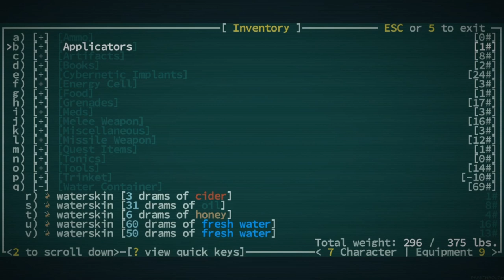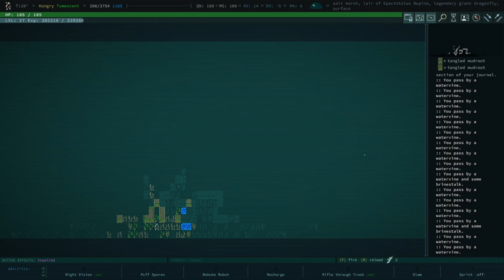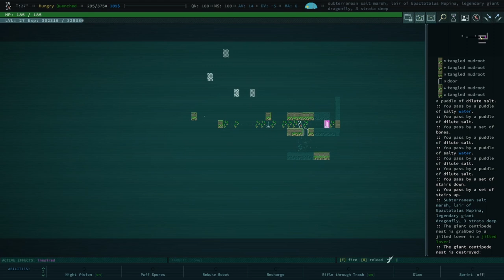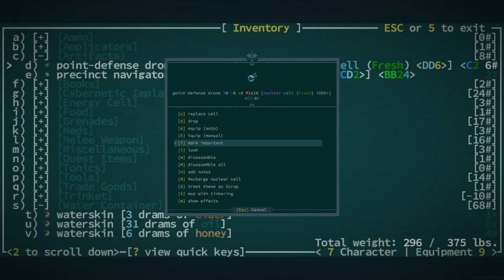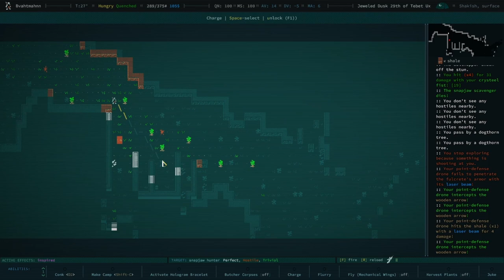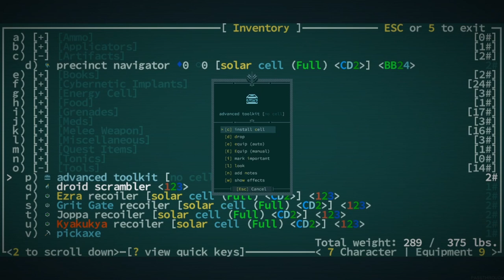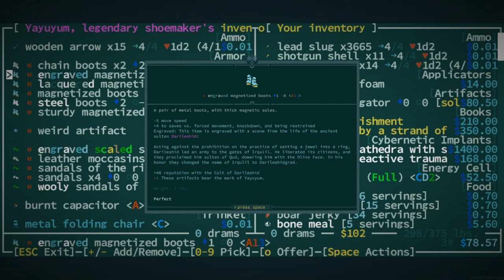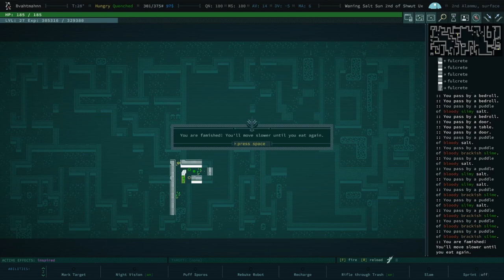We Have To Puff Spores WHERE?? - Qud Buds - Gaelen - A Caves of Qud Series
00:00 - deep lore
21:49 - onwards to rainbow wood
33:38 - the secret